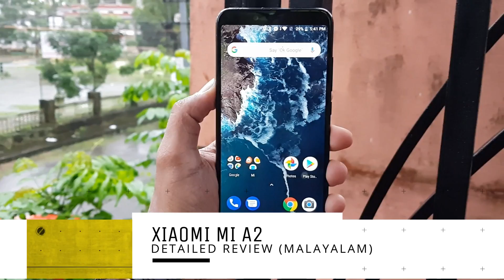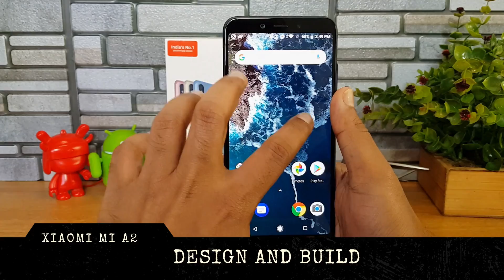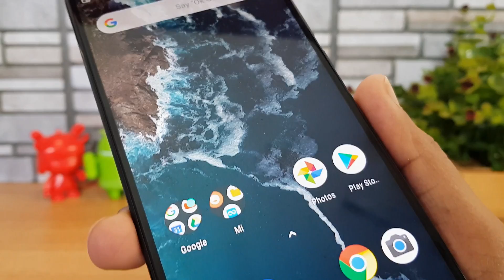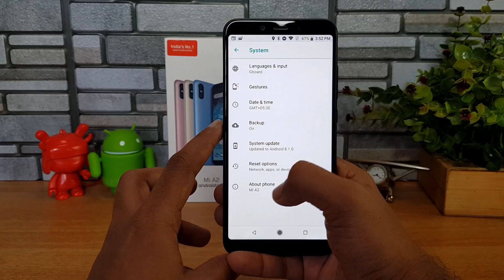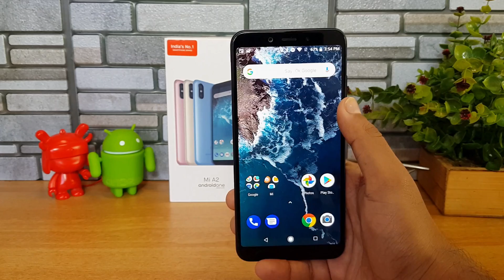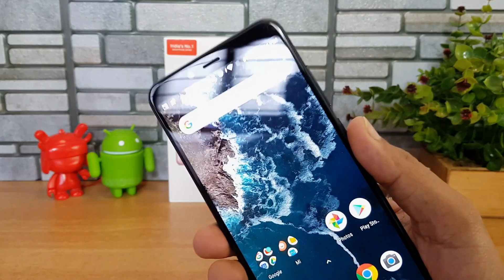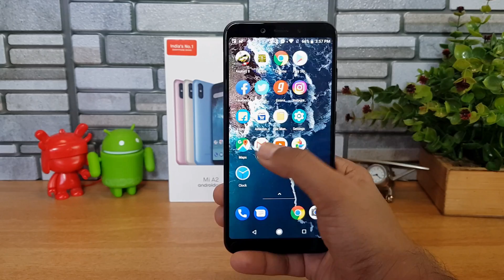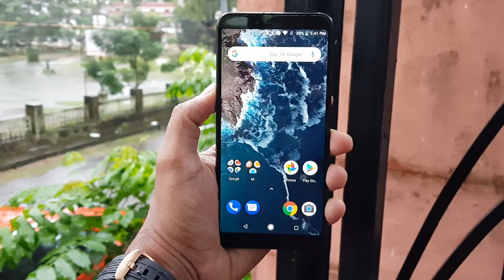Xiaomi Mi A2 Review in മലയാളം- മേന്മകൾ പോരായ്മകൾ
Xiaomi Mi A2 is the latest smartphone from Xiaomi in India and here is the detailed review of the device in മലയാളം